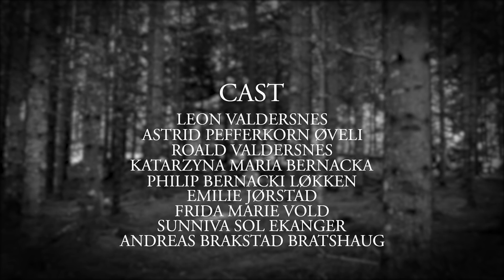Fritz James Moritz - The Wilderness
The official music video for "The Wilderness" by Fritz James Moritz And The Beautiful Friendship.

Music video made by Leon Valdersnes.